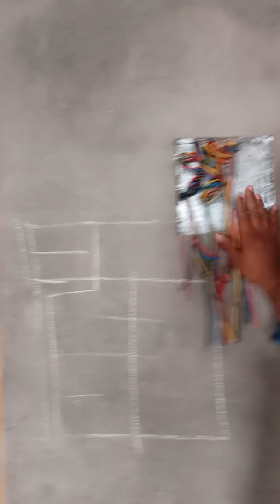3 phase wiring telugu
3 phase wiring telugu